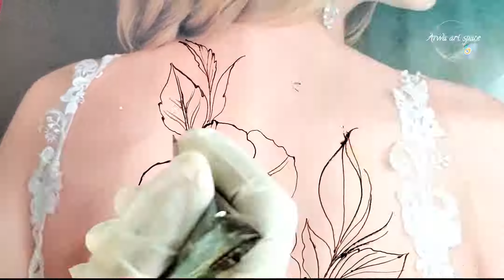نقش حناء ورود جوري مع طريقة التظليل| تعليم النقش | Very beautiful, newest Arabic flowers on the back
كل مايخص أنواع النقش والتاتو والرسم على الجسم هنا في قناة Arwa art space

7 Most Beautiful Easy & Stylish back hand Mehndi designs - New Simple Mehandi ke designs 2020